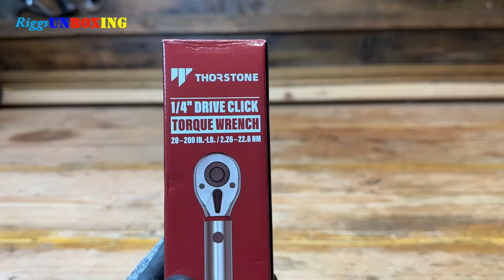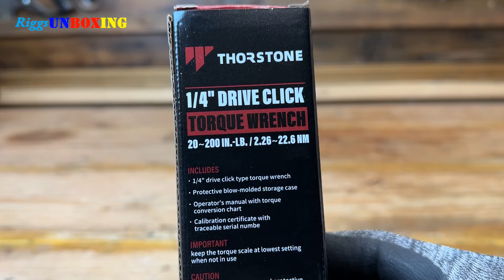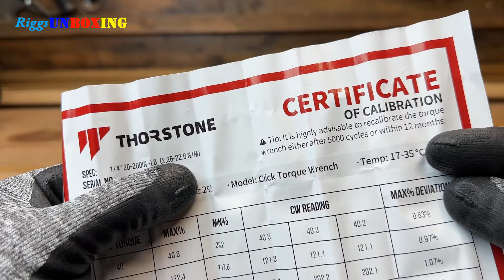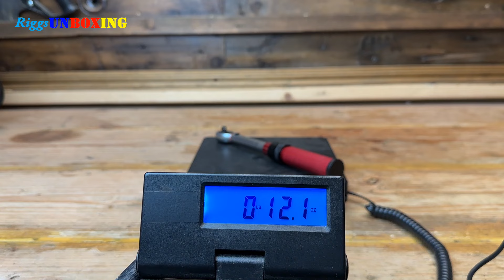Thorstone 1/4-inch drive click torque wrench 20-200 in.lb. Unboxing and testing / CTR14200M /ASMR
In this video we are going to unbox and test this Thorstone 1/4-inch drive click torque wrench 20-200 in.-Lb. and look at the measurements and quality of this tool.

Brand products presented in this video did NOT sponsor this video and they did NOT send me this product to unbox or review. Also, I do NOT earn any commission if I mention the store or place where I got this product. Everything presented in this video from product/s being unboxed/reviewed to tools being used are all the creators' tools/expenses.